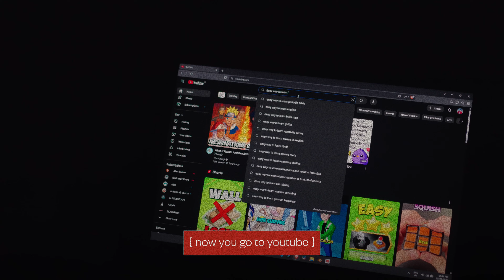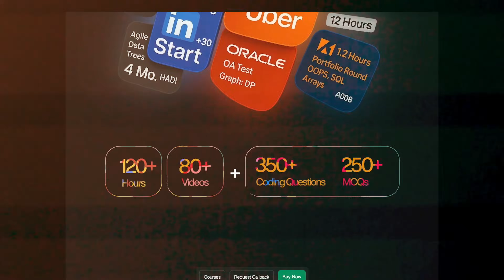DSA Domination Cohort Launch | Language Independent | Trailer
Ready to conquer those tricky coding rounds? Our exclusive DSA Independent Batch is launching soon – this trailer gives you a sneak peek into mastering Data Structures like Arrays, Linked Lists, Trees, Graphs, and Algorithms including Dynamic Programming, Sorting, Searching, and System Design.

As Steve Jobs famously said, "The only way to do great work is to love what you do." We genuinely believe in fueling that passion for problem-solving! We're committed to building your foundational and advanced DSA expertise through practical application. Here's exactly what you'll get to empower your journey:

•⁠  ⁠Over 400+ hand-picked coding problems to sharpen your skills.
•⁠  ⁠250+ crucial MCQ questions for theoretical mastery.
•⁠  ⁠Comprehensive notes and challenging assignments after every module.
•⁠  ⁠Dedicated mentor support to guide you through challenges.

Join us, and truly unlock your coding potential! Head over to our website to enroll and start your success story.

Peace out ✌